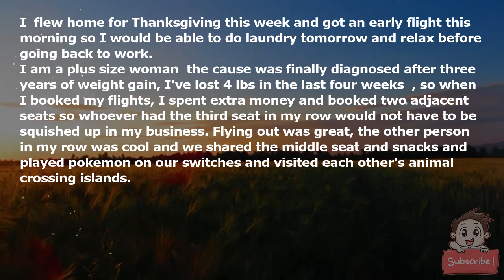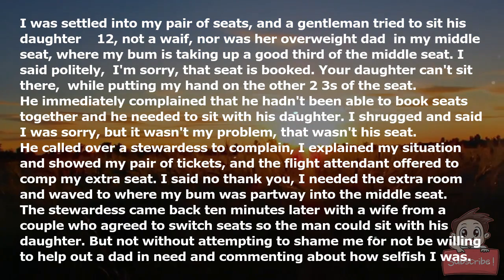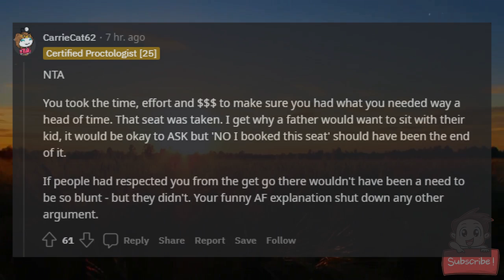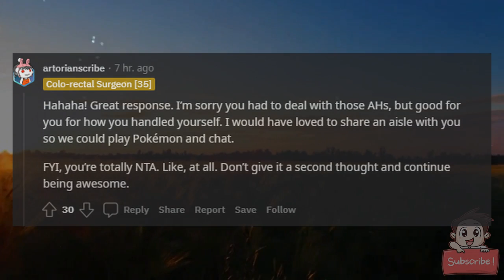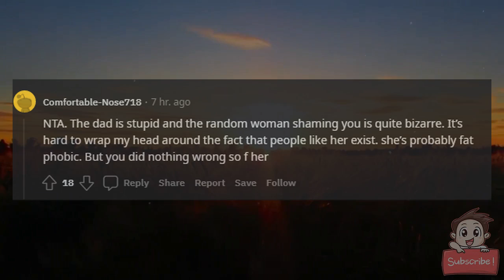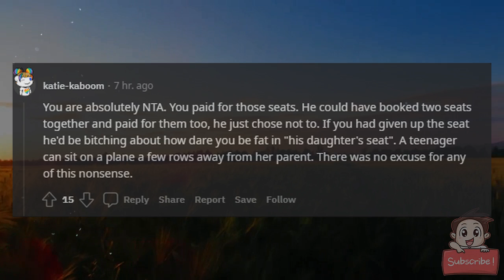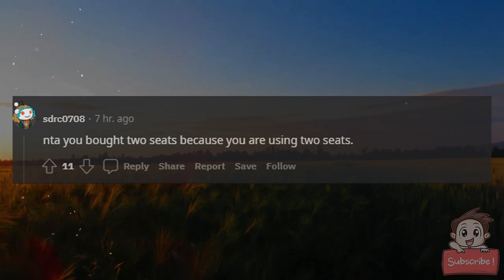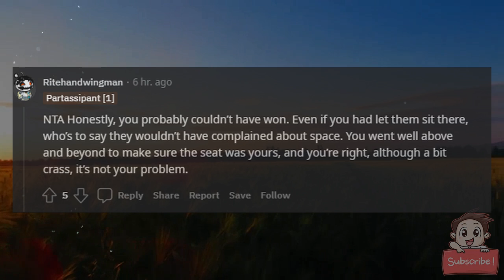AITA for refusing to give up my seat s and being crass about it?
I (36F) flew home for Thanksgiving this week and got an early flight this morning so I would be able to do laundry tomorrow and relax before going back to work.

I am a plus-size woman (the cause was finally diagnosed after three years of weight gain, I've lost 4 lbs in the last four weeks!), so when I booked my flights, I spent extra money and booked two adjacent seats so whoever had the third seat in my row would not have to be squished up in my business. Flying out was great, the other person in my row was cool and we shared the middle seat and snacks and played pokemon on our switches and visited each other's animal crossing islands.

Flying home was where things became a bit more problematic.

I was settled into my pair of seats, and a gentleman tried to sit his daughter (\~12, not a waif, nor was her overweight dad) in my middle seat, where my bum is taking up a good third of the middle seat. I said politely, "I'm sorry, that seat is booked. Your daughter can't sit there," while putting my hand on the other 2/3s of the seat.

He immediately complained that he hadn't been able to book seats together and he needed to sit with his daughter. I shrugged and said I was sorry, but it wasn't my problem, that wasn't his seat.

He called over a stewardess to complain, I explained my situation and showed my pair of tickets, and the flight attendant offered to comp my extra seat. I said no thank you, I needed the extra room and waved to where my bum was partway into the middle seat.

The stewardess came back ten minutes later with a wife from a couple who agreed to switch seats so the man could sit with his daughter. But not without attempting to shame me for not be willing to help out a dad in need and commenting about how selfish I was.

I said, "I booked early, and I booked two seats together because to put it plainly, I'm fat. His two seats were separate seats. How exactly do you propose I split my fat ass in half to sit one half in one seat and the other half in his other seat?"

The woman turned red in the face and bitched at me for being "disgusting", I replied that his lack of planning was not my emergency, and she scowled at me for the entire rest of the flight. When I told my folks about it after I landed, my dad thought it was the funniest thing he'd ever heard, but my mom yelled at him for encouraging him and said I should have been more willing to help out a dad with a kid when I had two seats.

So I want to know, AITA?